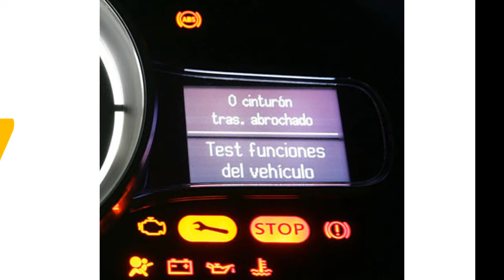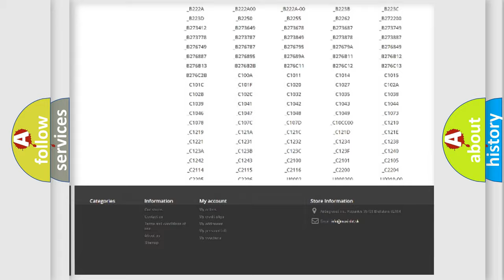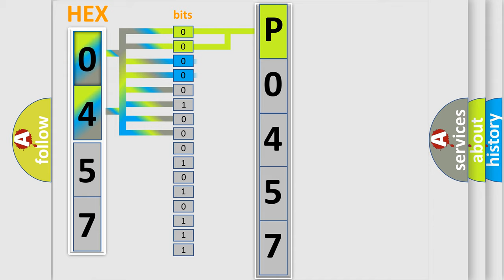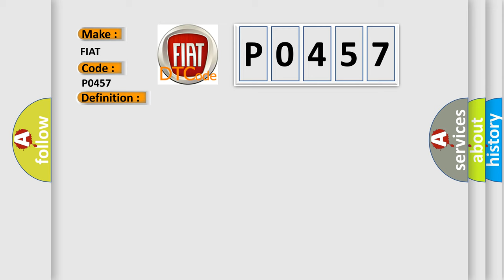DTC Fiat P0457 Short Explanation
Contents:
0:21 Basic DTC analysis according to OBD2 protocol standard.
1:48 Insight into programming
2:58 A diagnostically understandable description of the Diagnostic Trouble Code
3:05 Basic error definition

Make:
FIAT
Code:
P0457
Definition:
Evap System - Loose Fuel Cap
Description:
The Powertrain Control Module (PCM) initiates an intrusive test after a 25% fuel level increase and the ESIM Switch either opened before the maximum calibrated time, or the ESIM Switch did not close at all.
Cause:
Loose Or Missing Fuel Filler Cap
Large Evap System Leak